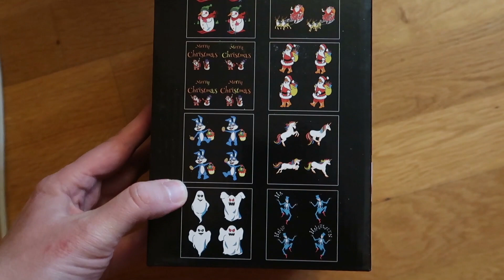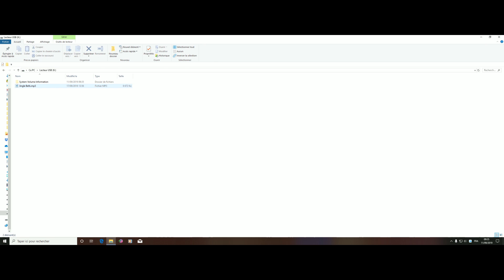Test d'un projecteur de Noël et d'halloween exterieur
Test d'un projecteur de Noël, d’ Halloween et de Pâques. Il s'utilise en  extérieur. Il produit des effets d'animation, des effets de chute de neige et il joue de la musique au format MP3. Il est bien entendu à la norme IP65.
Je vous montre tout cela dans le test :).
pour ce modèle ou pour d'autres